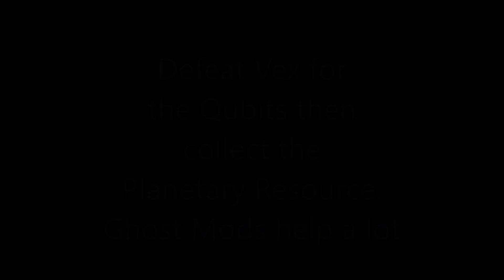Destiny 2 Lightfall - Unfinished Business Gameplay Walkthrough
The Witness has been drawn to the Traveler and the two now stand in conflict. The Witness has unleashed the resurrected Calus on the hidden city of Neomura on one of Neptune's moons.

Unlocking Unfinished Business requires restoring the all the memorials of the Fallen Cloud Striders.